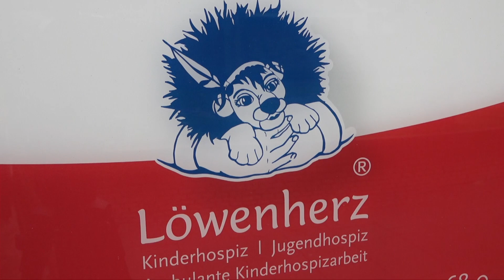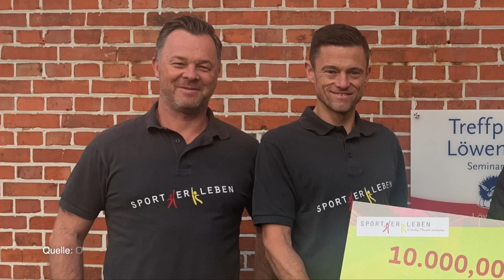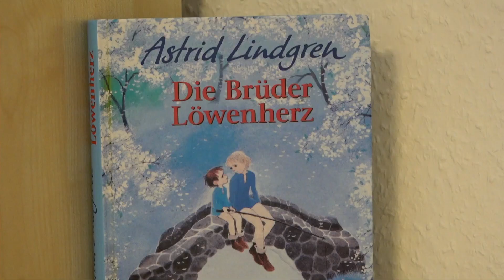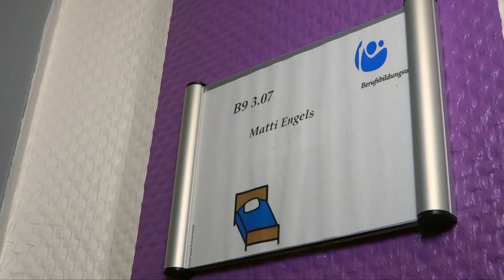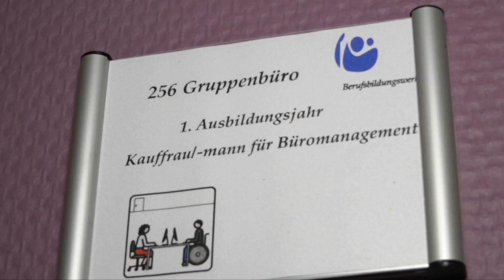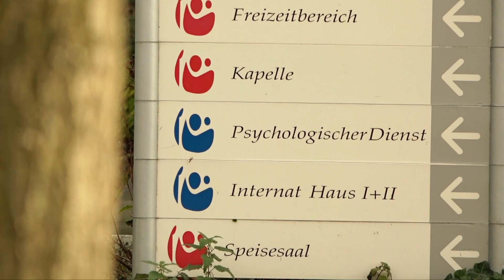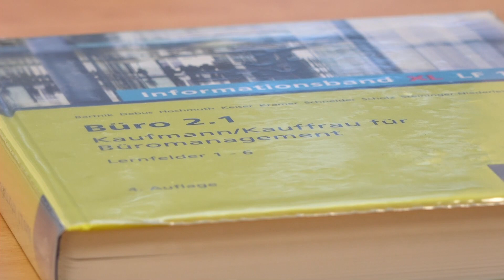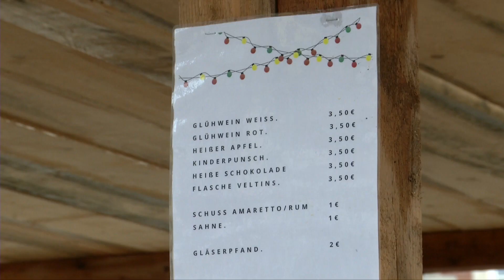ems TV News I 08.12.2022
Habichtmörder in Lengerich gefasst

Bundesweiter Warntag